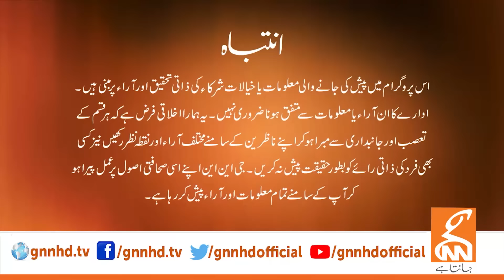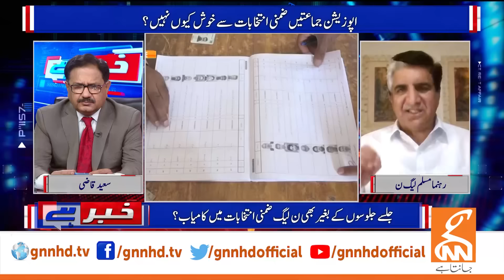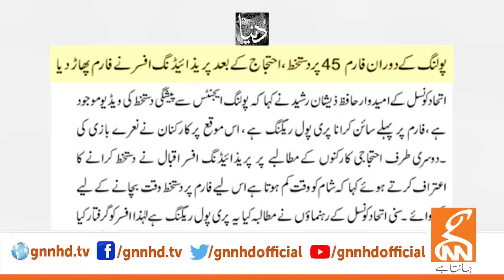Khabar Hai | Saeed Qazi | Aitzaz Ahsan | Javed Abbasi | Syed Muhammad Ali | 22 April 2024 | GNN